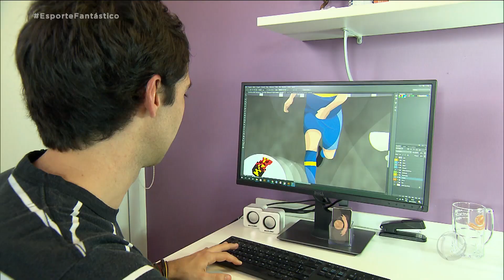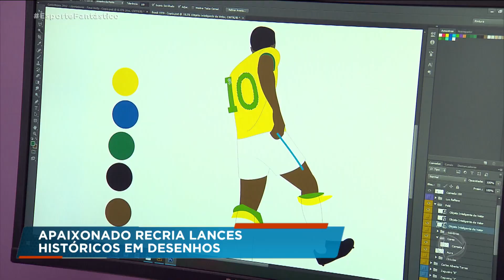Ilustrador recria lance de Sheik que garantiu título do Timão na Libertadores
O ex-corinthiano Emerson Sheik recebeu uma homenagem pra lá de especial de um artista que eternizou lances marcantes do jogador em desenhos. O ilustrador Pedro Nuin teve a ideia de desenhar momentos épicos do futebol há três anos e entregou o presente para o ídolo.